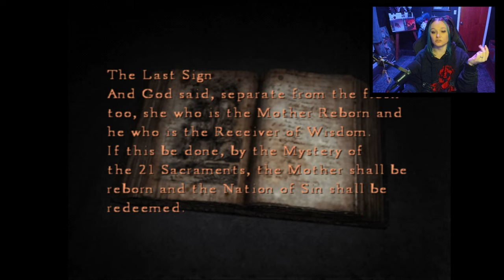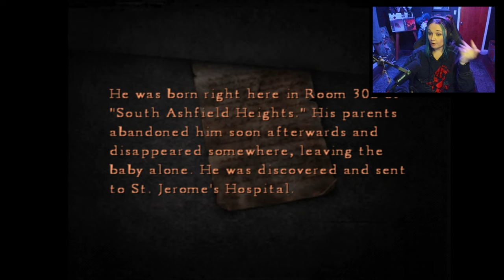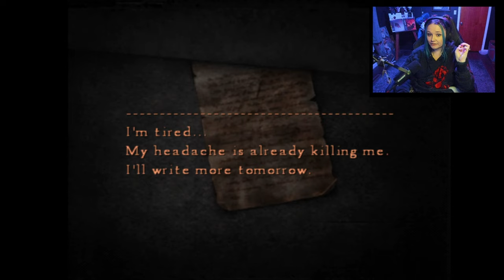LEAVE ME ALONE WALTER - Silent Hill 4: The Room (Part 10)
I wish I had run a tally of how many times I say Eileen through this series. I'm sure we'd hit over 500